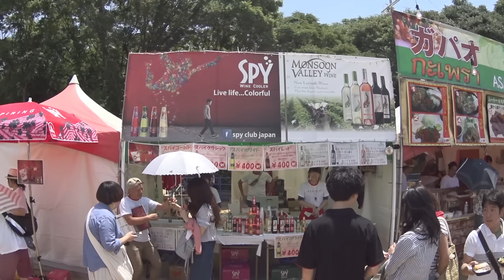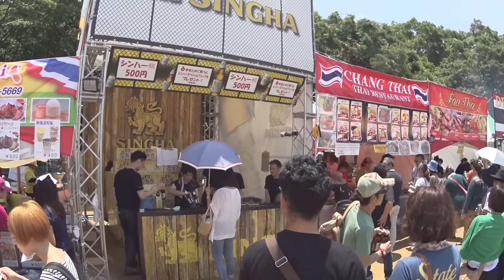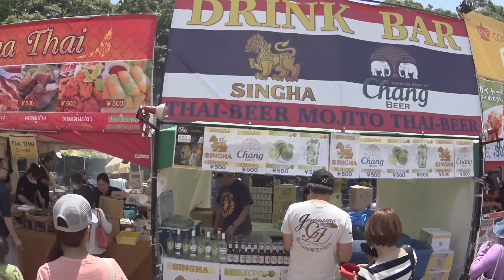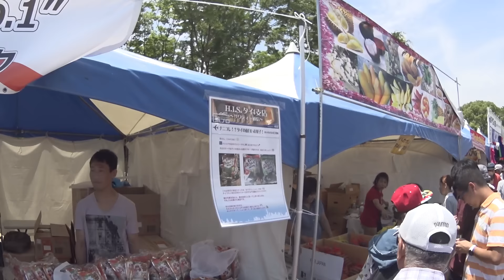Thai Festival 2015 Osaka 24.May.2015.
タイフェスティバル2015大阪
2015年5月24日